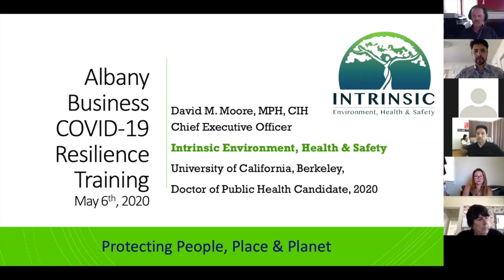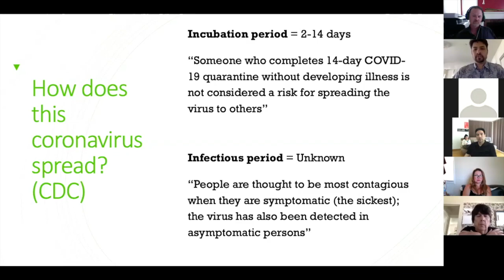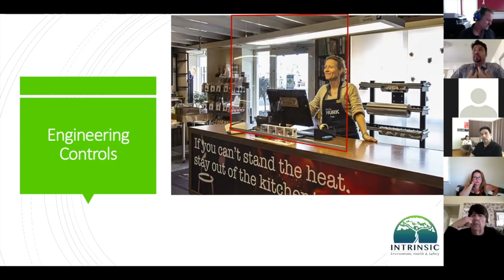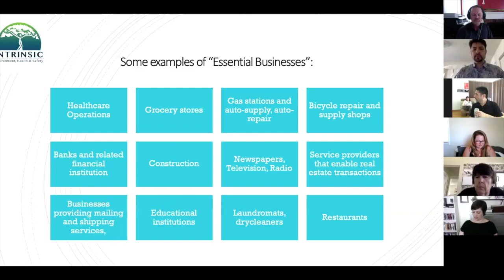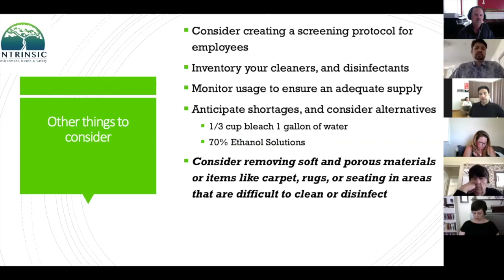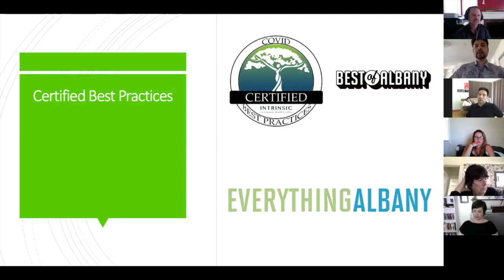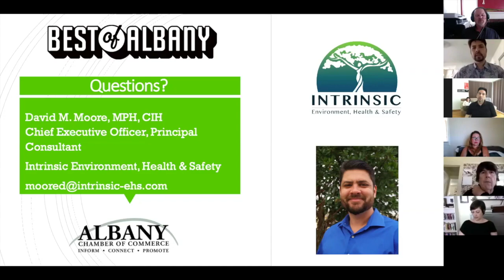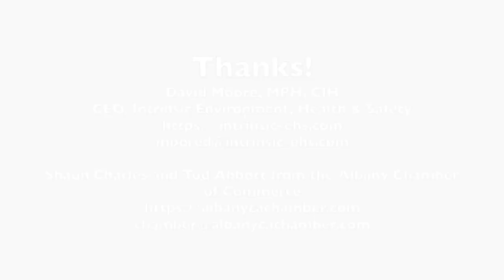Albany Chamber Webinar: Business Safety During COVID-19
The Albany California Chamber of Commerce hosts a webinar featuring David Moore from Intrinsic Environment, Health and Safety. David shares information and guidelines for preparing for retail businesses to open as the COVID-19 Stay at Home orders are relaxed. David talks about how the virus is transmitted, how to prepare your retail space to reopen, how to maintain the safety of the space when it is open, and what steps to take to protect the health of employees and customers. Invaluable information in this difficult time

Contents:
Introductions: 00:00:00 - 00:01:50
Stay at Home Order Overview: 00:01:51
Stay at Home Order & Business: 00:07:14
About the Virus & How it Spreads: 00:11:06
Signs, Symptoms & When to Seek Help: 00:20:46
How to Defend Ourselves and our Businesses: 00:23:17
Question: Virus on Surfaces? 00:28:35
Social Distancing in Your Business: 31:20
Getting Ready to Reopen - Cleaning and More: 00:35:07
Resources: 00:41:35
Questions: 00:45:27
Is opening windows a good idea?: 00:45:47
Air Purifiers?: 00:48:12
In gyms: 00:50:52
Maintaining safe bathrooms: 00:52:45
Steam cleaning / disinfecting for shoe stores: 00:56:47
Communicating to customers: 00:59:39
UV Light to disinfect 01:01:44
Fitting people in entertainement or event venue: 01:04:14
Should you remove curtains?: 01:08:04
Working 1-on-1 in enclosed space: 1:11:35
How long let disinfectant sit: 01:14:46
Use UV ovens for disinfecting?: 01:15:34
Disinfecting Cloth Masks: 01:16:30
County of Alameda: 01:18:04
Use of gloves: 01:19:38
Importance of compassion & empathy: 01:21:55
Finishing up and Resources: 01:24:00